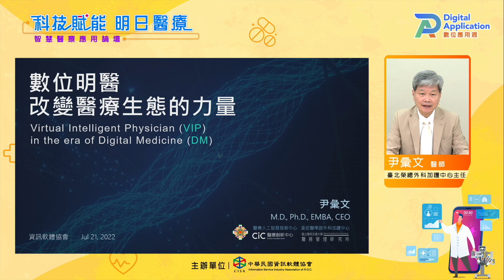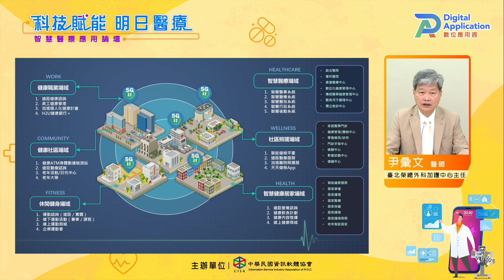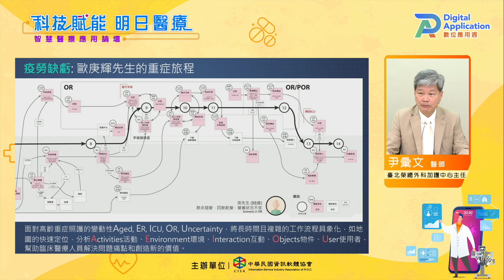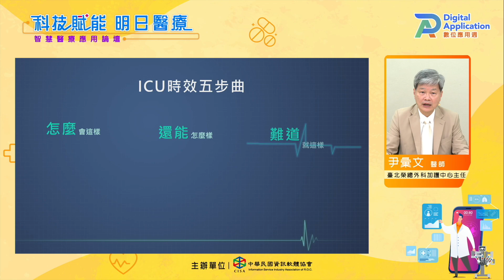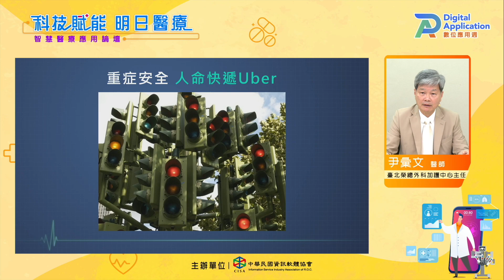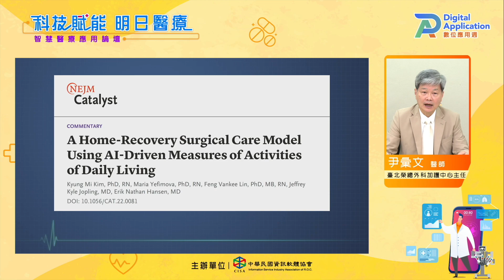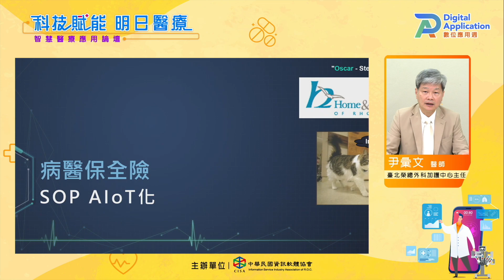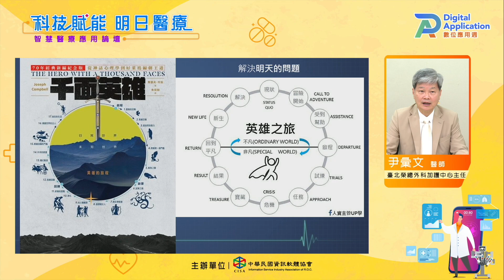【智慧醫療】數位明醫：改變醫療生態的力量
🍀 主講：臺北榮民總醫院外科加護中心 主任、臺北榮民總醫院醫療人工智慧發展中心 副主任 尹彙文 醫師

💫 醫療照護服務即時滾動式調整，維持醫療量能的提供！
面對高齡化社會，台灣人口結構老化速度急遽增加 💖
醫療資源與醫護人力負擔也迅速提升 🏆
探討醫療照護數位轉型與未來發展趨勢 🔔
⭐️ 數位轉型將協助醫療照護產業突破困境